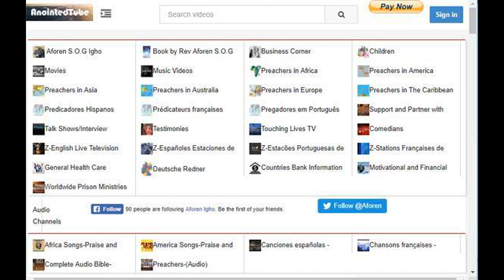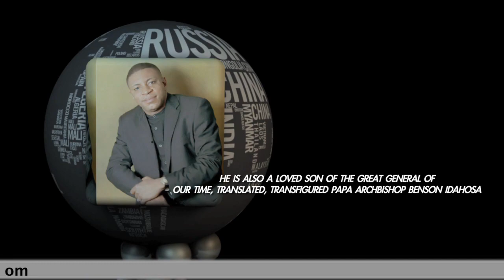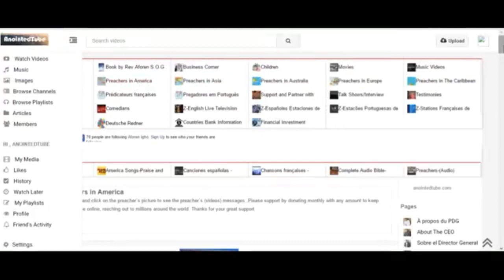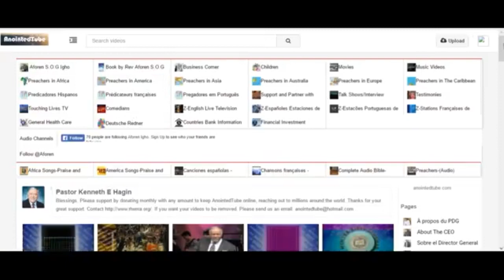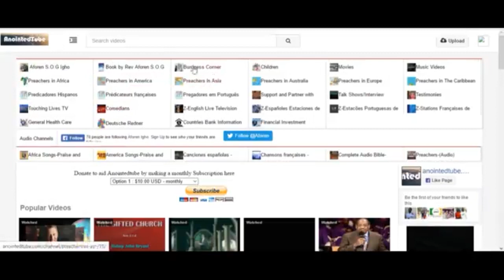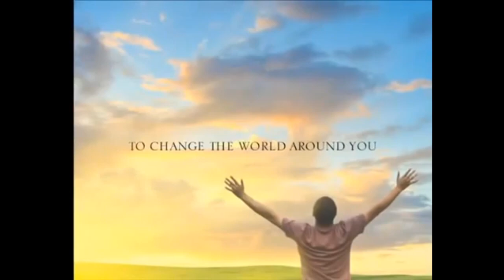Watch and Listen to Great Preachers from around the world on Anointedtube com Please Like and Share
Asian Gospel Music Videos World Database of Christian Preachers -Positively Touching and Changing lives in the World

About Anointedtube
Anointedtube is touching hundreds of thousands of lives around the world.
is a Christian Video Sharing platform offering online Christian videos with faith-based from Christian Preachers around the world, Christian music videos, etc. . Today, We have over 100 thousand videos from preachers around the world and watched from all countries. Anointedtube is the number one Christian video-sharing website.

It is remarkably easy to Navigate.
Simply click on the photos of any preachers and Gospel ministers of your choice in Africa, America, or elsewhere, shown at the top of the site. Scroll down to see the preachers' pictures, click on any of the pictures to start watching and catching up with videos from your favourite ministers. Videos can be shared on all social media platforms.

 Anointedtube is blessing and changing lives around the world. We are a data hive of videos by preachers, Gospel ministers, motivational and financial speakers from around the world.

 We need your support and monthly donation by clicking on the donate subscription button on the homepage and also on the video page.

Your great seed sown in the good soil of this great ministry that Heaven has anointed to do miracles, signs, and wonders will bring powerful blessings into your life, family, ministry, and destiny in Jesus Name Amen

We need your help now!
Please share with all your contacts.

About my Book:
-Discover the REAL You & Change YOUR WORLD by Rev Aforen Igho

Title Teaches How to Tap into Potentials to Affect the World. It will bring readers to the full realization of who they are, knowing who he or she really is, that person can truly make a great change in life with full possibilities and can turn into the greatness that helps to positively affect and change the lives of those around them. "It covers all aspects of one's life,".You will be affected positively:

It also can be ordered from Ebay.com, barnesandnoble.com
- Get copies for you, friends, families now!